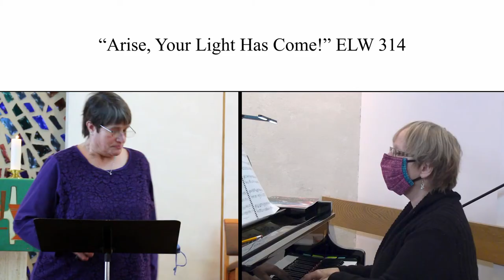Second Weekend of Epiphany